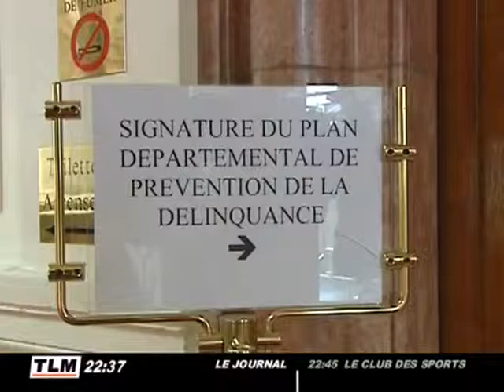Nouveau plan de prévention de la délinquance dans le Rhôn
Le nouveau plan de prévention de la délinquance a été présenté en Préfecture du Rhône vendredi dernier. Police, justice, État et acteurs sociaux ont paraphé lundi ce document qui donne les grandes directives en matière de sécurité dans notre département. (DROITS RESERVES . Pour toute exploitation sur TV, web, mobile, aller